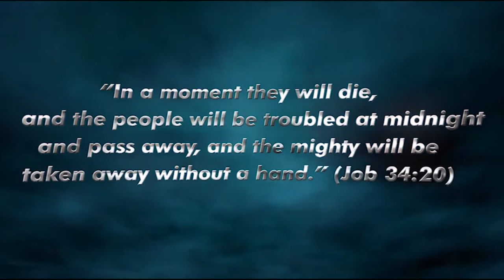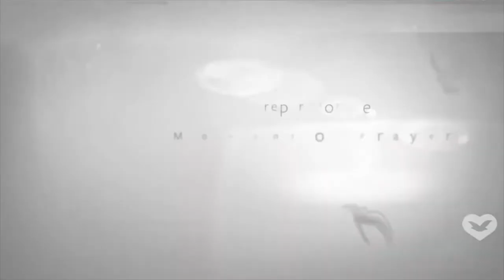Midnight Prayer (2- 18- 2021)